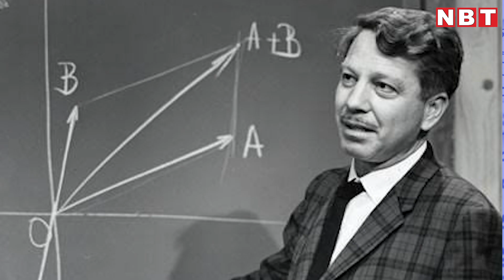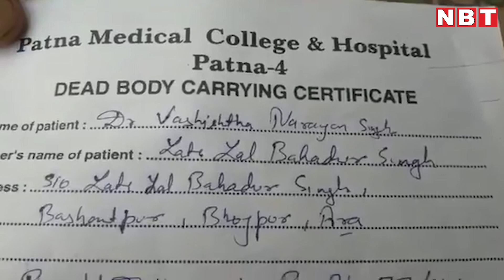कहानी सबसे बड़े गणितज्ञ Vashishth Narayan Singh की: नेता मिलने आते थे, लेकिन इलाज किसी ने नहीं कराया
Biography of India's great mathematician Vashishth Narayan Singh in Hindi. Alumni of University of California, who worked in NASA and taught in IIT Kanpur. He was suffering by schizophrenia from 40 years and Bihar government never did needful.

भारत के सबसे बड़े गणितज्ञों में से एक वशिष्ठ नारायण सिंह की जीवनी। यूनिवर्सिटी ऑफ कैलिफॉर्निया से पढ़ने वाले व्यक्ति, जिन्होंने नासा में काम किया और IIT कानपुर में पढ़ाया। वह पिछले 40 बरसों से स्कित्ज़ोफ्रेनिया से पीड़ित थे, लेकिन सरकार-प्रशासन ने कभी उनकी मदद करने की ज़रूरत नहीं समझी।